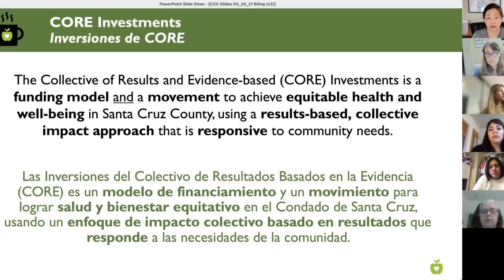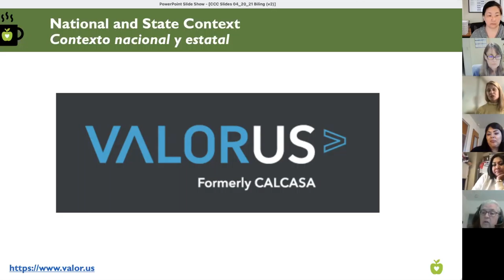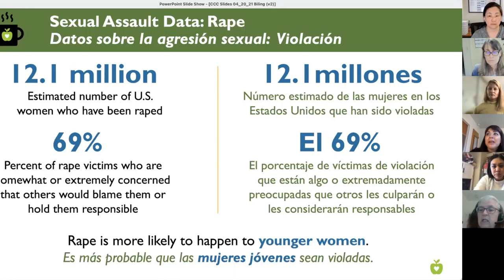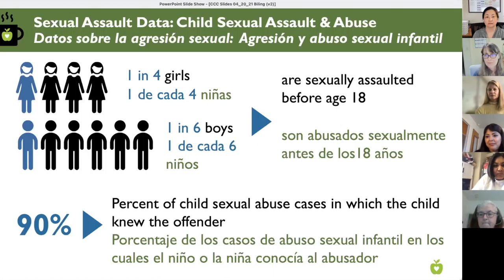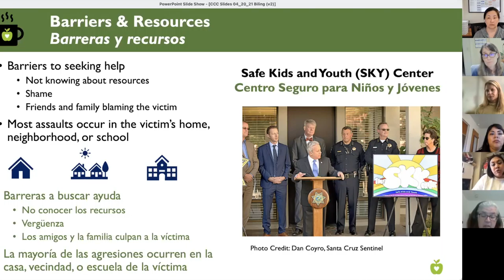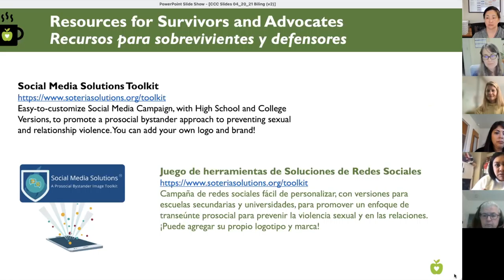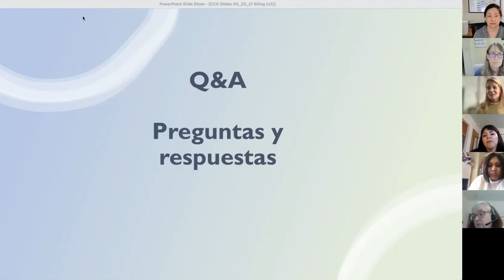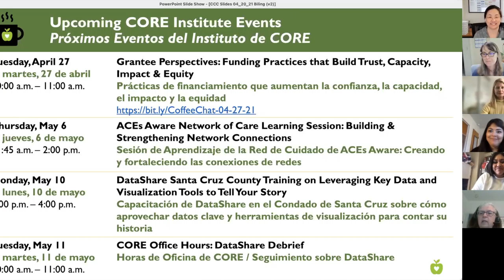Respuestas local-tema global: Prevención de agresiones sexuales en Santa Cruz-PláticaCORE (20/04/21)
Invitados: Kalyne Foster, Maria Barranco, y Leeann Luna de Monarch Services/Servicios Monarca.

Descripción:
Abril es el Mes de Concientización sobre la Agresión Sexual, y esta Plática con un Café de CORE fue una buena oportunidad para concientizar sobre este tema global tan importante. Vea esta Plática con un Café sobre las "Respuestas locales a un tema global: Previniendo las agresiones sexuales en el Condado de Santa Cruz." Kalyne Foster (Codirectora Ejecutiva) y Maria Barranco y Leeann Luna (Gerentes de Programas) con Servicios Monarca compartieron detalles de su trabajo actual y también contestaron preguntas sobre lo que todos podemos hacer para prevenir la agresión sexual y apoyar a las personas que lo han experimentado.